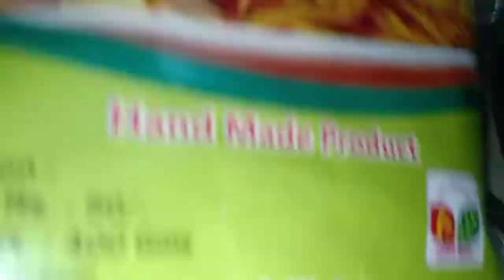_Hakka_Noodles Recipe 😋/একেবাৰে সহজ পদ্ধতিৰে বনোৱা tryকৰিব এবাৰ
নমস্কাৰ 🙏

   মই অনামিকা আশা কৰোঁ আপোনালোক সকলোৱে ভালে আছে, বৰ্তমান আমাৰো ভাল, বহুত দিনৰ বিৰতিৰ পাছত আপোনালোকৰ মাজলৈ আহিলো , একেবাৰে সহজ পদ্ধতিৰে বনোৱা এটা ৰেচিপি আপোনালোকলৈ আগবঢ়াই দিছোঁ আশা কৰোঁ আপোনালোকে চাই ভাল পাব, ভাল পালে Like/Comments/Share and Subscribeকৰি দিব বুলি আশা কৰিলোঁ 🙏।